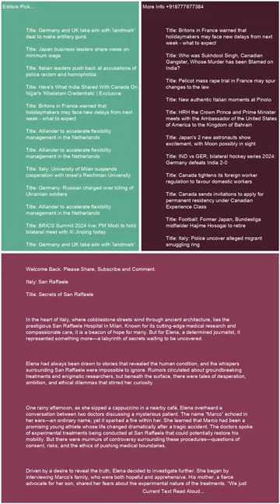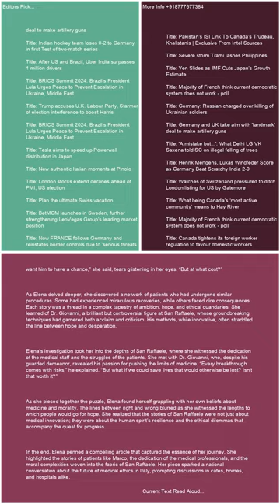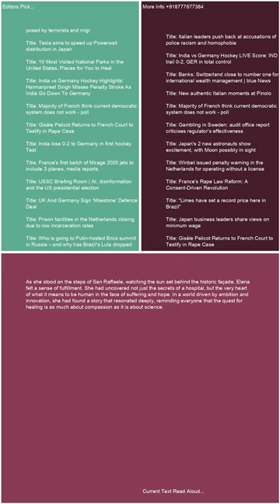Italy San Raffaele